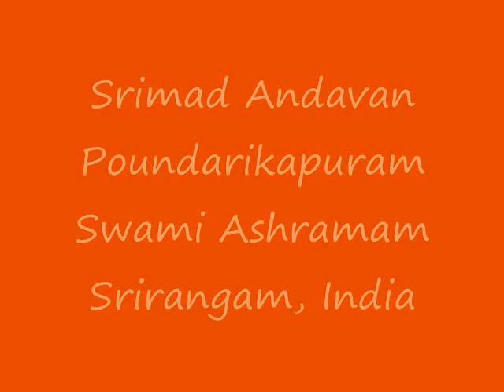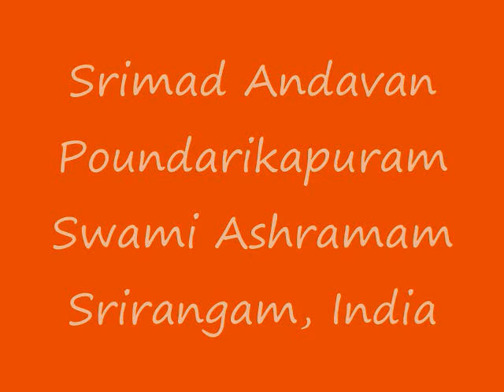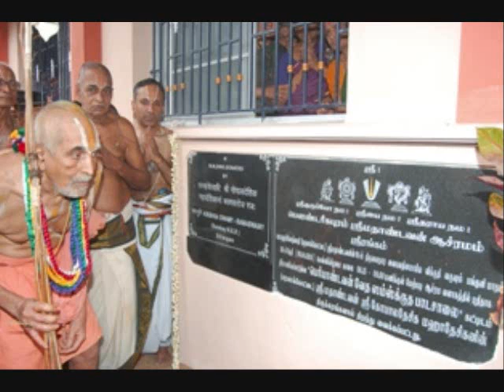Part 15 - Gopala Vimshati Upanyasam by Srimad ParavAkkOttai Andavan, Sri Gopaladesika Mahadesikan